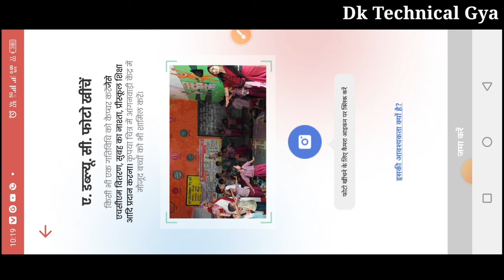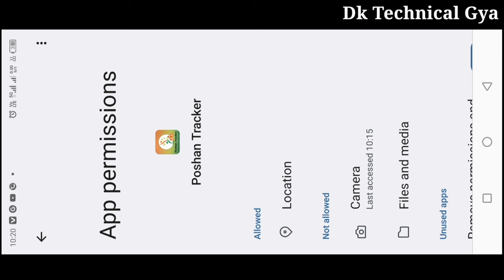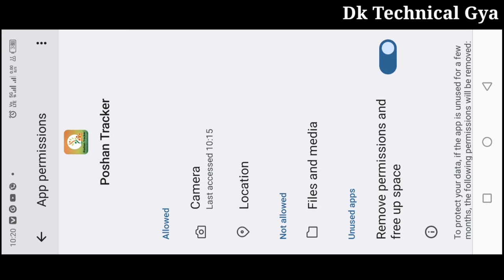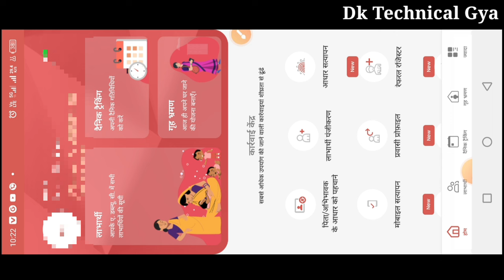🤔awc photo capture|poshan tracker awc photo capture नही हो रहा है|2 मिनट में ठीक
मैं इस वीडियो में पोषण ट्रैकर ऐप में awc फोटो कैप्चर नहीं हो रहा है उसकी प्रॉब्लम को ठीक करने के बारे में बताया है|

लाइक कीजिए 👍
कमेंट कीजिए...

Relative tags👇
Atul thought
anganwadi news
all india anganwadi news
icds news
awc helpline
anganwadi helpline
poshan tracker
poshan tracker tutorial
aww news

posan tracker
anganwadi
icds
icds_news